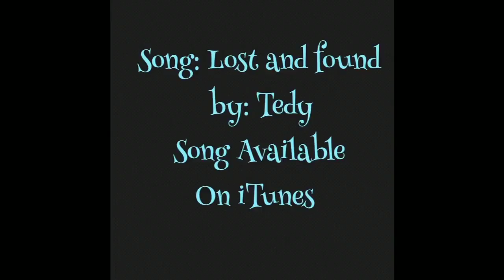Gym Day 8.9.17